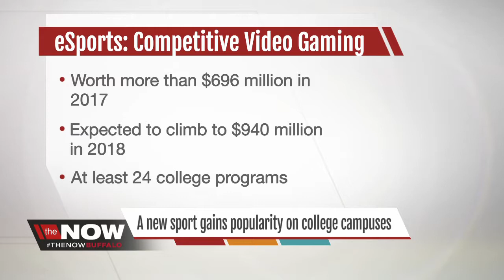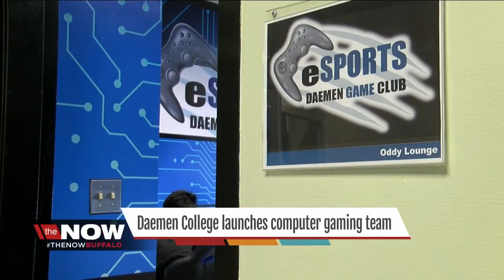Daemen College creates eSports computer gaming team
It's still in its early stages. But, by next fall the team of five students will play the computer game competitively against other teams in the NCAA East Coast Conference.